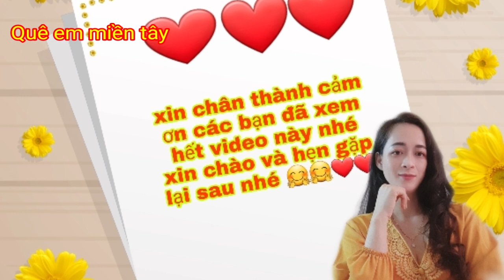Cách làm chà bông chay từ củ sắn , thơm ngon lạ miệng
Quê em miền tây xin kính chào quý cô chú anh chị và các bạn lời nói đầu em xin chúc đại gia đình mình luôn vui khỏe bình an và hạnh phúc thành công trong cuộc sống nhé

Em đến với youtube vì đam mê học hỏi kinh nghiệm sống, em làm những món ăn dân dã đơn giản miền tây em cũng đam mê ca hát ,em rất mong được sự ủng hộ của đại gia đình mình

Hôm nay em làm chà bông chay cả nhà vào làm cùng em nhé

Nếu thích kênh hay cho em một like và đk kênh ủng hộ em để em có động lực làm nhiều video tiếp theo hay hơn nữa nhé, xin chân thành cảm ơn ạ.
quêemmientay Ẩm thực ,chia sẻ và Đam mê